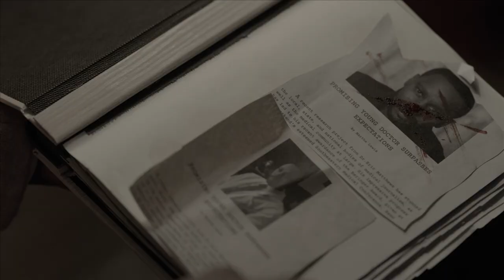Terror Lake Drive: Single Black Female | Official Trailer (HD) | Premieres June 23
Check out the official trailer for TERROR LAKE DRIVE: SINGLE BLACK FEMALE. Premieres June 23 only on ALLBLK

About Terror Lake Drive: Single Black Female
Two years after the melee which imploded upon Freeman Lake Apartments, we meet a traveling nurse named Deja. Much to her new friends' and colleagues' dismay, Deja announces she is taking on a new assignment at Atlanta University Hospital. Seeking housing while on assignment, Deja checks out a community post/safe travel guide for traveling nurses, where she meets Shana. Oblivious of its checkered past, Deja winds up in an apartment facing the mystifying lake at the residence (now) formerly known as Freeman Lake Apartments.